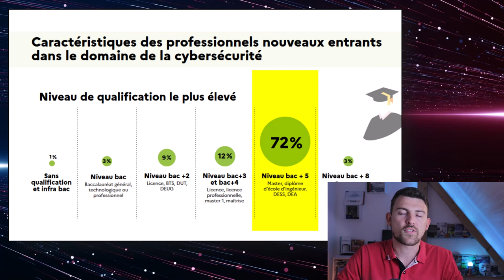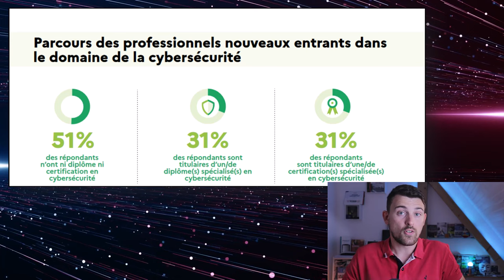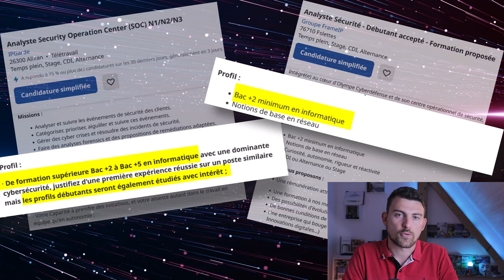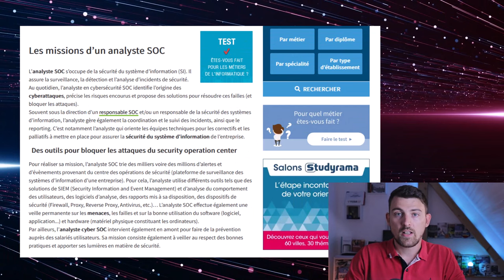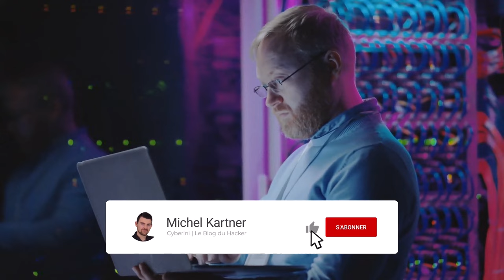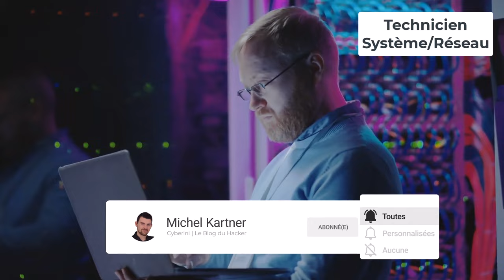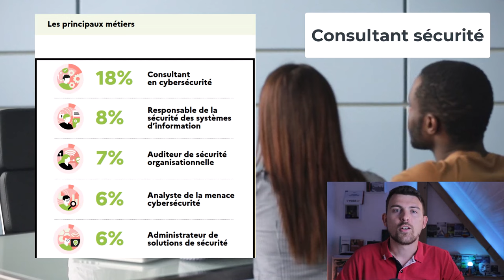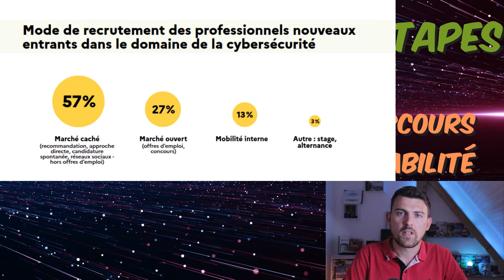Quelles études pour travailler dans la cybersécurité ? 🤔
Quelles études pour travailler dans la cybersécurité ? Et d'ailleurs, faut-il vraiment faire des études ? ⏬ Cliquez ci-dessous pour en savoir plus ⏬.

▂▂▂▂▂▂ LIENS UTILES ▂▂▂▂▂▂

▂▂▂▂▂▂ DESCRIPTION ▂▂▂▂▂▂

La question des études est récurrente, je vous propose un point de vue à la fois général et plutôt objectif sur la question. Cela en m'appuyant sur les sondages de l'ANSSI sur les métiers et profils de la cybersécurité. Nous y apprenons notamment que les diplômes ne sont pas si importants qu'on ne le pense et qu'un BAC + 5 ne fait pas tout !

🗨️ On se retrouve dans les COMMENTAIRES pour toutes remarques/questions !

▂▂▂▂▂▂▂▂ À PROPOS ▂▂▂▂▂▂▂▂

👨‍💻 Michel KARTNER est formateur en cybersécurité à l'origine des site Le Blog Du Hacker et Cyberini. Consultant en sécurité informatique junior reconverti en entrepreneur, il cherche à partager ses connaissances dans le but d'aider le plus grand nombre à se protéger contre les cybermenaces et à progresser dans le domaine.